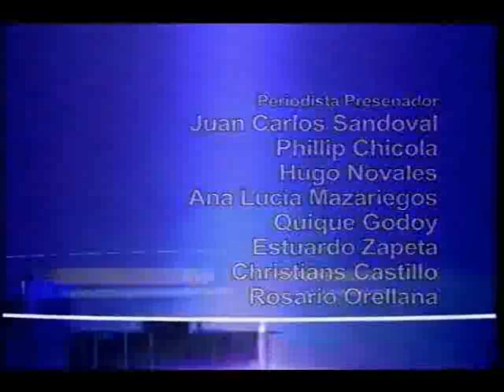EEUU Análisis visita Biden CA 2210 020315 parte2